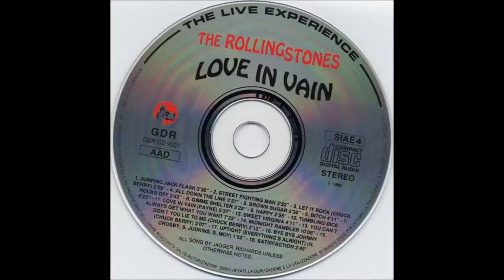The Rolling Stones - "Rip This Joint" [Live] (Love In Vain - track 03)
The Rolling Stones Love In Vain - [Rel. date= 1990; label: "Great Dane Records"]
Track 03 - "Rip This Joint" (M. Jagger - K. Richards)
PS: bizarre error made on both CD's covers and also upon the compact disc: they wrote everywhere "Let It Rock" (Chuck Berry), but the song is obviously "Rip This Joint"!
Recorded live at Forth Worth, Philadelphia (1972)
The Rolling Stones: Mick Jagger (vocals, harmonica); Keith Richards (guitar, background vocals); Mick Taylor (guitar); Bill Wyman (bass); Charlie Watts (drums); Nicky Hopkins (keyboards); Bobby Keys (sax); Jim Price (trumpet).
[In my opinion this bootleg is not one of the best in terms of sound's quality, but it's also very interesting especially in some parts: for example the track n. 9 ("Happy") is absolutely the worst (or the best, depends by the points of view, and for me is "best") Keith's performance that I ever hear].
Enjoy good old Rock Music performed by the greatest rock 'n roll band in the world!